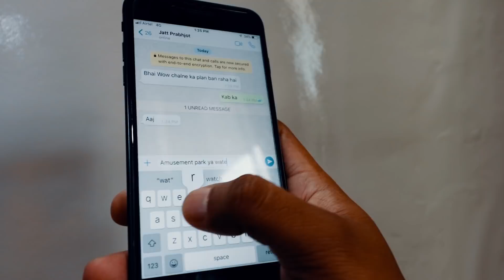Wow Water Park with friends